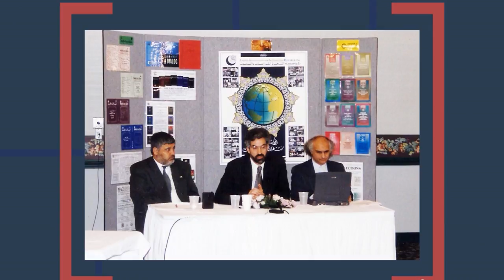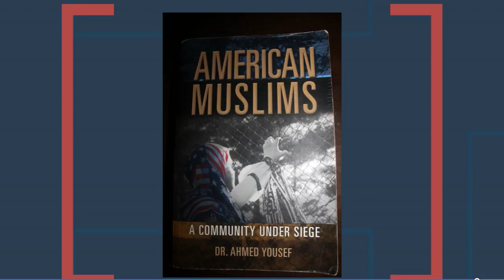Coexistence | Ahmed Yousef | TEDxUniversityofPalestine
He presented his long life experience which he had through visiting 35 countries around the world. He wrote more than 30 books in both languages, Arabic and English. In his talk, he speaks about the “other” and how people can live together in harmony despite their differences.
He was born in Rafah camp in 1950. He wrote more than 30 books in both languages, Arabic and English. He holds a doctorate degree in Political science. He travelled to many different countries and worked as an Executive manager in Research and study centre in Washington DC. He came back to Gaza in 2006 and was appointed as a political advisor. Currently, he works in El Hekma research institution. This talk was given at a TEDx event using the TED conference format but independently organized by a local community.